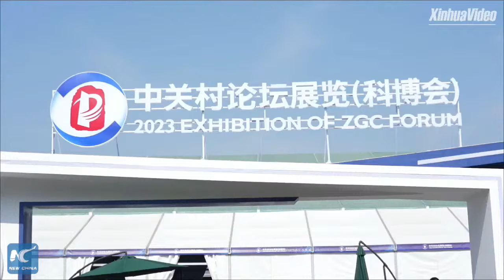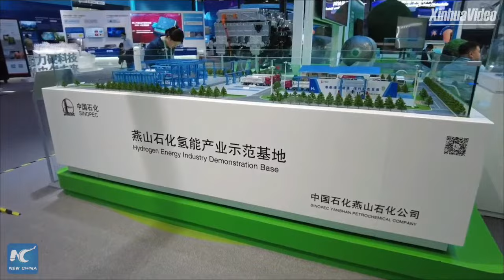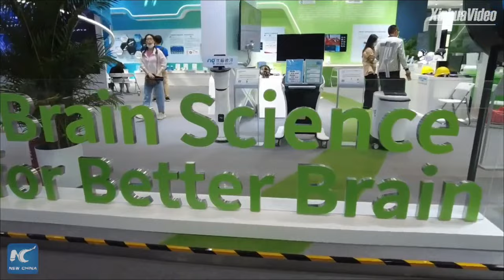A glance at sci-tech feast at China's Zhongguancun Forum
Hydrogen energy, metaverse applications, and surgical robotic systems... A myriad of intelligent technological products and applications shine at the exhibition of the ongoing 2023 Zhongguancun Forum. Follow Xinhua's Pang Yuanyuan for a glimpse of a smart future.